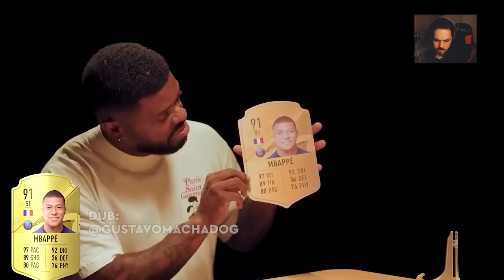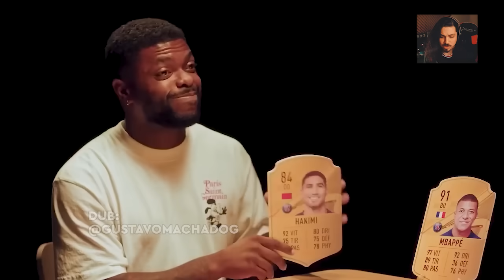JOGADORES do PSG REAGEM aos seus CARDS do FIFA 23! | DUBLADO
Nesse vídeo eu dublei os Jogadores do PSG reagindo as suas cartas do FIFA 23! Mbappé, Marquinhos, Vitinha, Sergio Ramos e outros reagindo ao seu overall no FIFA 23. Espero que gostem!

Deixe sugestão do que você quer ver dublado nos comentários!

gustavomachadog